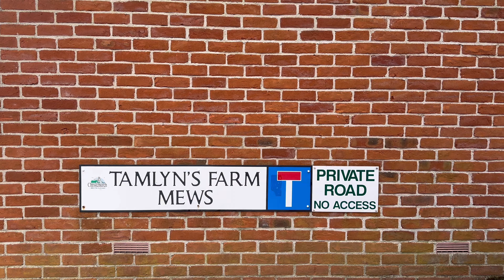Tamlyn's Farm Mews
Just a SHORT LEVEL WALK TO CHRISTCHURCH TOWN CENTRE this beautifully presented 4 bedroom END TOWN HOUSE is situated on an ATTRACTIVE MEWS STYLE DEVELOPMENT.